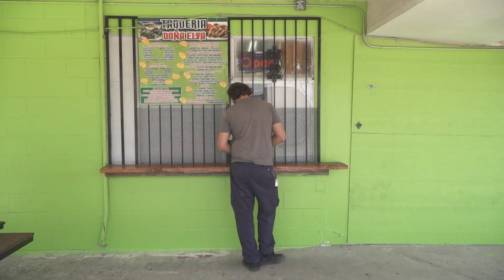Dallas neighborhood no longer top hotspot for violent crime after police, community partner together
The area around 3550 E. Overton has long been considered the number one crime hot spots. But that's changed.